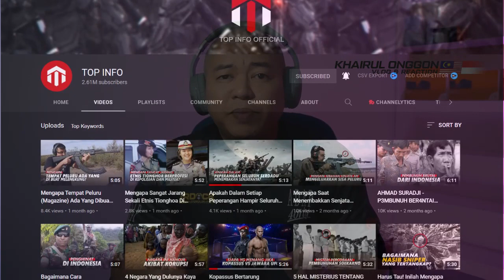🇮🇩 Hebat! | Kopassus Bertarung Melawan Juara UFC Di Atas Ring, Siapa Menang? 🇲🇾 Reaction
Jika ada pertarungan antara kopassus dan petarung UFC, siapa yang akan menang? Siapa pertarung UFC?

atau DM di Instagram @Khairul Onggon

◽️ Setiap kata-kata dalam video ini hanyalah pandangan pribadi saya sendiri. Saya mohon maaf sekiranya ada kata atau fakta yang kurang tepat. Admin tidak akan bertanggung jawab secara langsung atas komentar yang diberikan oleh penonton. Pastikan anda berpikir panjang sebelum menulis komentar anda. Berikan komentar yang membangun, positif, bijaksana dan toleran.  Admin juga tidak bisa memonitor semua komentar yang ditulis disini. Semua komentar adalah hak dan tanggung jawab anda sendiri.

◽️ "Ya Allah ya Tuhan kami, Kau kurniakanlah kami rezeki, berikan kami kesehatan yang baik, lindungilah kami dari bahaya dan permudahkanlah segala urusan kami.. aaaminnn.."